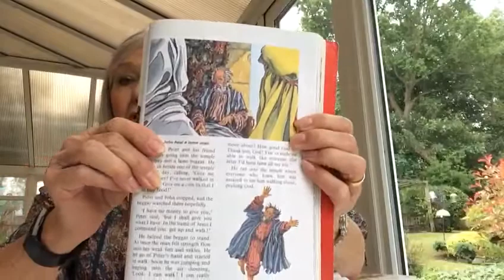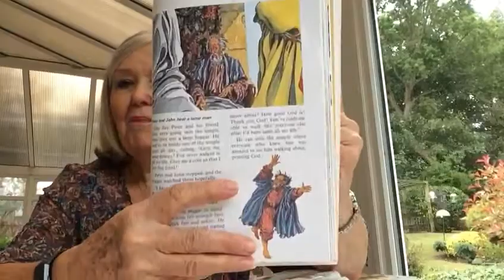Peter heals a lame beggar (Junior Church story) - 14/06/2020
This week Jacky tells us the story of Peter healing a beggar who was unable to walk (Acts 3:1-10). For the craft and song for this week, go to the channel video section. You can find more Junior Church stories and crafts in the playlist section of the channel.

'Jesus is the same yesterday, today and forever.' Hebrews 13:8